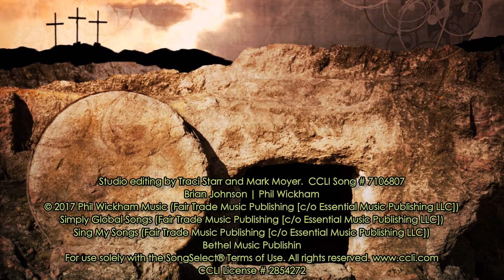Living Hope 5 2 21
RCUMC's First Light worship team led by Mark Realmuto on our first Sunday back in the sanctuary since the pandemic shut down live services in January 2021. This song is based on 1 Peter 1:3 - Blessed be the God and Father of our Lord Jesus Christ! According to his great mercy, he has caused us to be born again to a living hope through the resurrection of Jesus Christ from the dead.